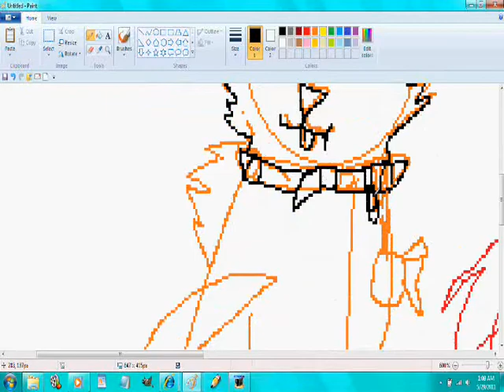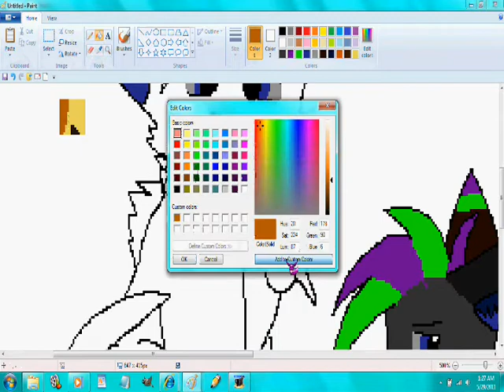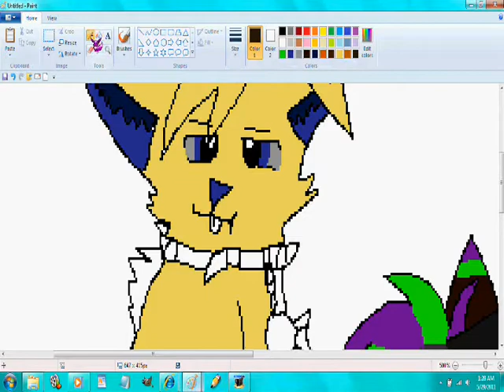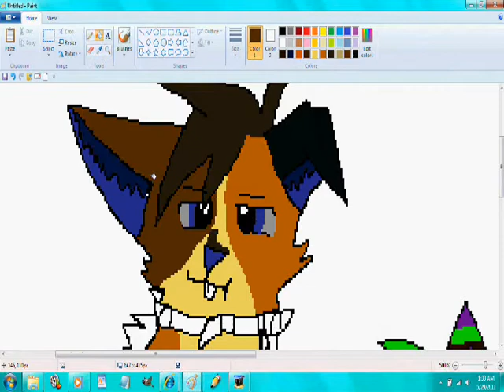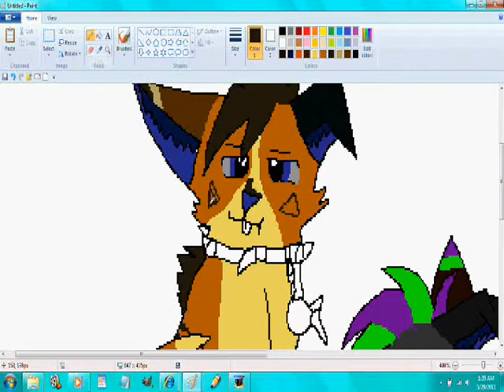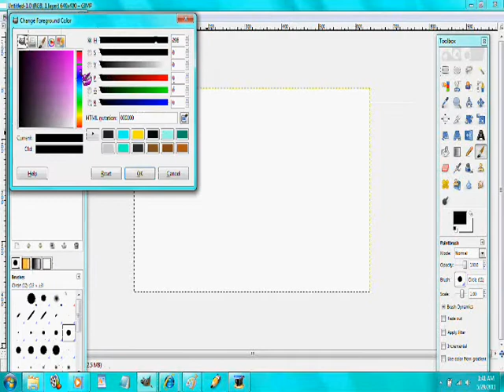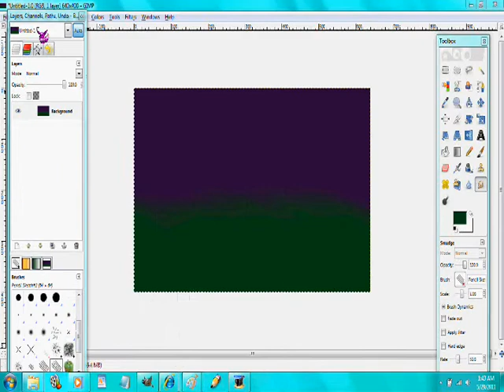BlueKyoKitty Fan Art~SpeedPaint.wmv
Ok, so, I decided that I would finally draw a picture of Bluekyokitty's fursonas (New Blue, Old Blue) And, Blue, if you're taking time to watch this piece of chiz, You're my idol. I like other people's art, but she's my idol. Blue's awsome, if you don't know who she is than you should.